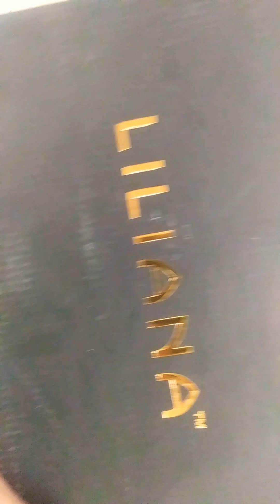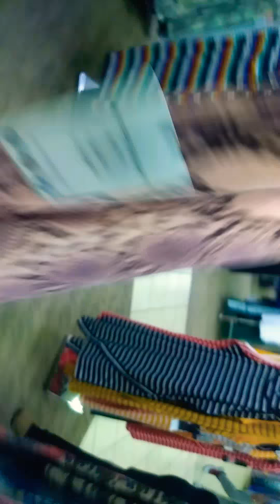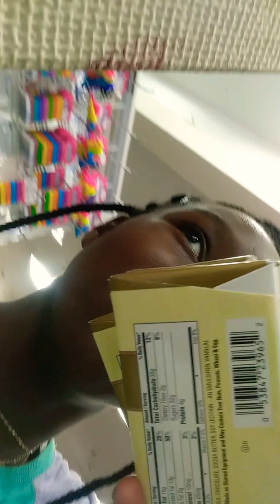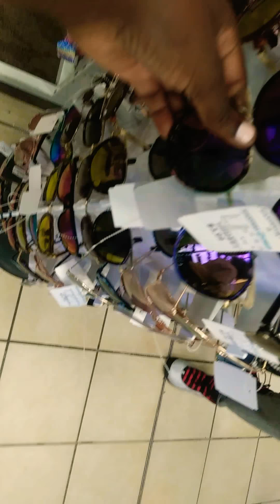SHOPPING SPREE WITH BONNETKID EPIC THEY GOT FAKE STUFF THERE!!!!